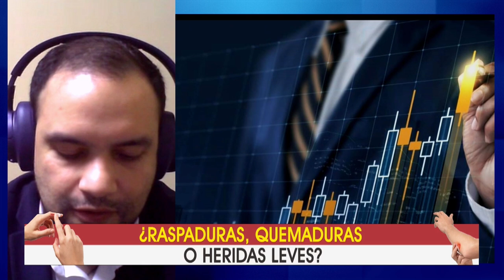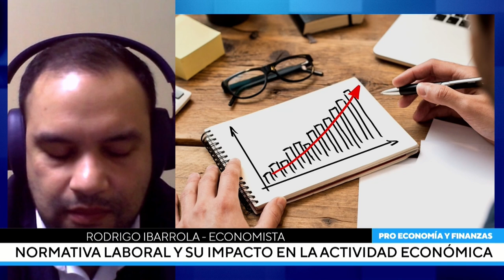Normativa laboral y su impacto en la actividad económica - Parte 2